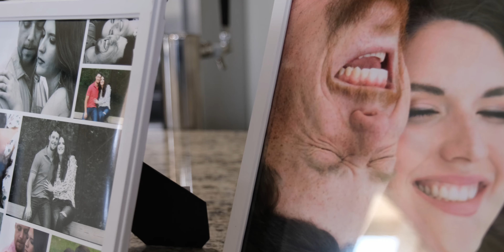Kaelinn and Austin | 10-10-21